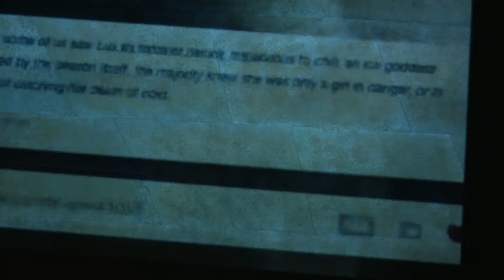PROject proJECT 2012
PROject proJECT 2012: Roanoke, Virginia: October 5th. Music: Ulrich Schnauss-Between Us and Them.